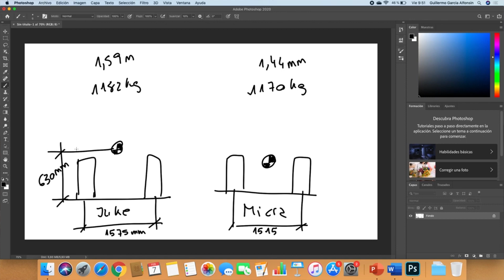Así sería nuestro Juke 432 [Especial Juke EP4 - POWERART] S05-E46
Cerramos el especial de cuatro partes del Juke con la visión del Juke 432, el coche con el que nosotros reinterpretaríamos el concepto para conseguir un coche dinámicamente divertido y estéticamente aún más interesante.

La prueba del Juke Nismo RS que os comento en el vídeo sobrevive